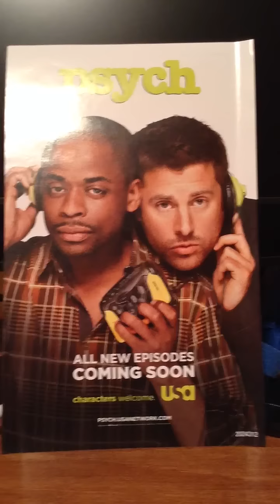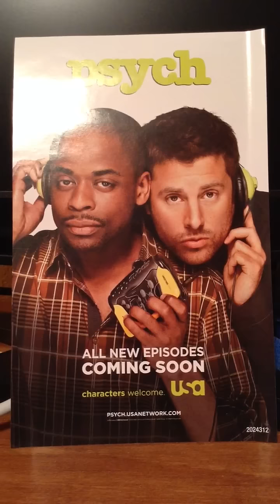Message from James Roday and Dule Hill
This is a voicemail I just got from Psych of James Roday and Dule Hill reminding Psych-o's about the Psych Slumber party marathon.